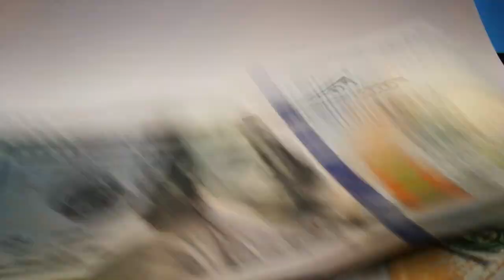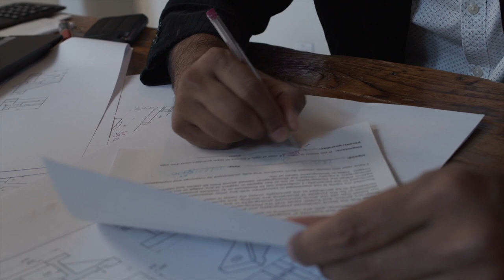How To Set An Intention(Neville Goddard Dr Joe Dispenza)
How To Set An Intention(Neville Goddard Dr Joe Dispenza) In this video, I will share How to set an intention. I’ll be using Neville Goddard and Dr Joe Dispenza work to help you understand the power of intention as well as what exactly setting an intention means. I’ll be sharing how to set intentions to manifest.
"welcome back to another video my name is abby and today we are talking about how to set an intention
if you like videos like this and you want more like them all i gotta do hit that subscribe button click the bell it'll let you know whenever new videos come out and if you really want to show support because you love this video go ahead and click that like button it really helps to spread this information and if you learn something from it if you want to share something i always love and appreciate your feedback so leave that in the comments below so back to the video how to set an intention if you've watched other of my videos i love to use etymology which is essentially where the word came from helps get to the root of the word so we can clear some of that cloudy and murky understanding of what's going on
so intention actually if we break it  down to intend it means to direct attention to attention with an
a to stretch out so essentially stretching out your attention it has to do with your Purpose your design the plan so whatever you're having an intention about whether it be about your job about finding a partner about at a certain amount of abundance you have an intention it's basically what is your plan what is the design that you have for it and a lot of times intention gets mixed up with desire so i want to break down what desire is desire is actually longing for it's wishing for it's craving something so in the example of money you would be desiring say a hundred thousand dollars whereas intention you would have a plan you would be putting your attention with an a towards that amount of money stretching your mind's capacity to include that amount of money so yes you can start with desire the longing for the wanting and then you move into intention so you can actually start putting the action in place putting the plan in place to get that to be part of your experience naturally i hope you can see that when we talk about intention versus desire which i have another video about but you can see that intention is more of an action-based thing whereas desire is more passive it's something you're waiting for and
actually in the origin and in the etymology of the word it's waiting for something to happen basically waiting on the stars for your want to come to you so another way to say that is that when you have intentions you start to set them in your life you start to have those designs those plans where you're moving towards them you're stretching out your attention to include those things in them that is more of a being state which we're going to talk more about this in a little bit whereas you look at Desire and that's going to be more about having that separation you want something and it is outside of your experience right now you're wanting this amount of money you're wanting this relationship you're wanting this career but it is outside of you so you long for it you crave it and in that electromagnetic
 signature in that state of being you are without it so there is a resistance there that in your experience there is a separation between you and that thing that experience that circumstance that you want
however you are continuing to send out the thoughts and feelings the electromagnetic signature
which is what you're going to get in your external situation external circumstances what is essentially what's happening right now you're wanting something there's separation you're desiring it but you
continue to send out that you're separate from it because you don't long for something you already have you have it you're grateful you're happy it is a part of you naturally part of your experience so you don't have to long for it because you are with it so you can start to see the big difference between your states of being on being it with that intention stretching out your attention to include it versus the desire which is staying separate from it even just this small about amount of understanding will really help you to see how is it that you're thinking about this thing you're watching this video because you're wanting to know
more about intentions what intentions are you wanting to have in your life and really those attentions
are paving the road for that new external situation to be"